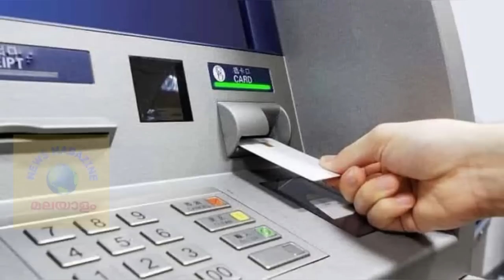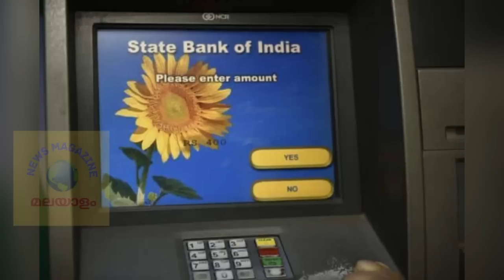പെൻഷൻ തുക അക്കൗണ്ടിൽ കുറവ് വരാതിരിക്കാൻ